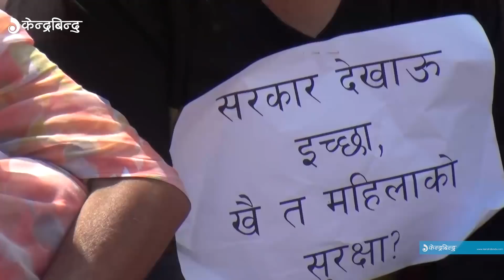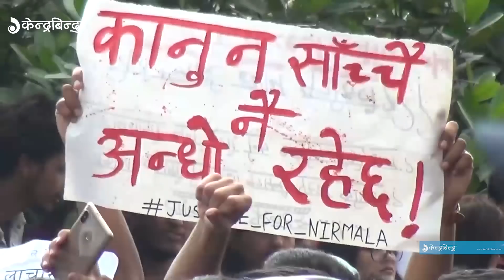निर्मलाको न्यायका निम्ति काठमाडौंमा उर्लियो जनसागर || Justice for Nirmala